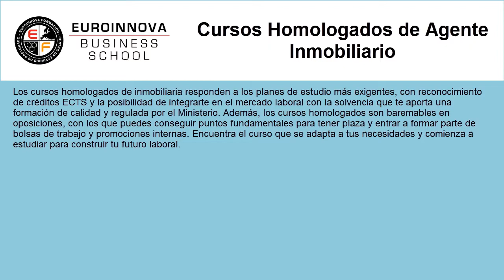cursos de agente inmobiliario